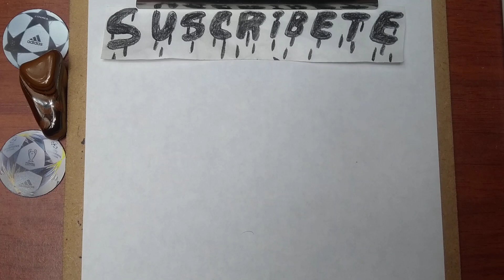Cómo DIBUJAR y PINTAR a 😮COSTUME MAN😲 de trevor Henderson/how to DRAW and PAINT COSTUME MAN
COSTUME MAN otra creatura mas para la coleccion de TREVOR HENDERSON